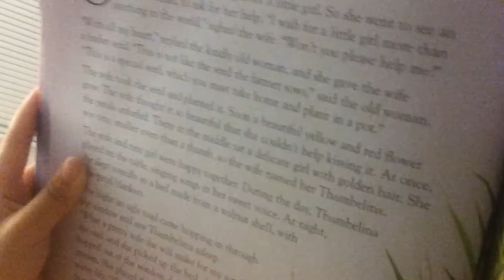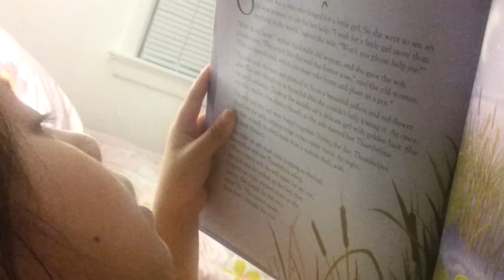June 2013 - 20130603 220037